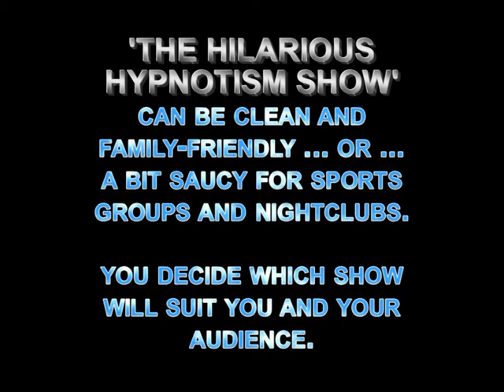A Hypnotist. GUY CATER - a video promo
Clips from recent Hypnotism shows presented by Guy Cater, in New Zealand.